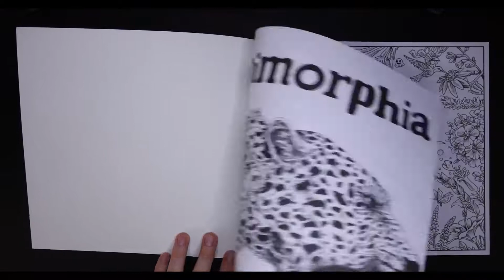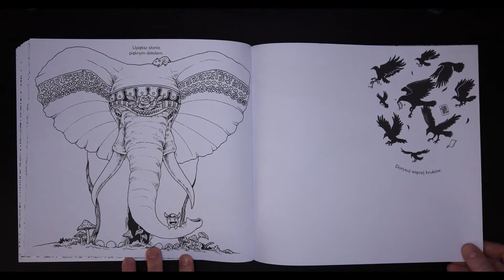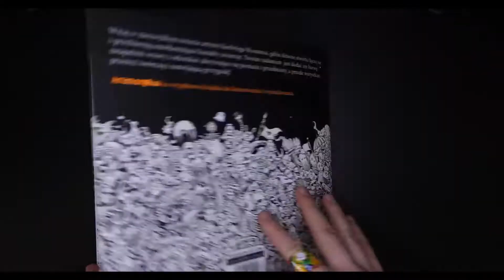Flip Through Coloring Books - Animorphia by Kerby Rosanes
Let's see which pictures you can find in this beautiful coloring book Animorphia by Kerby Rosanes.

See my About page to get the Prismacolor swatch chart and other handy documents for FREE.

COLORING BOOK:

MY OTHER ART SUPPLIES:

PRISMACOLOR PENCILS
NEOCOLOR II
SOFT PASTELS
PEBEO MASKING FLUID
ARTEZA PENCILS
LYRA SPLENDER (the best blender ever)

Special thanks to Tube Buddy which helped me with all the keywords and description for my video. If you like to improve your SEO you can use this

But remember that the biggest reward for me is your satisfaction with my content and building a strong and friendly community together.